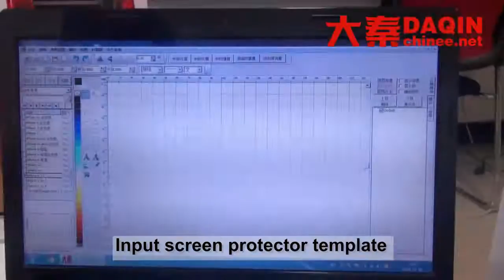Tempered glass production line definition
■Advantage of Daqin screen protector cutting machine for any mobile phone:
Cheat price

■Market Value of Daqin mini screen protector cutting machine for any models:
1.Low invest suitable for small business.
2.Easy to operate, controlled by the software in computer.
3.No worry about the inventory. Different models cut at the same time. No limit of MOQ.
4.Can cut mobile screen protector for the mobile phones, digital cameras, tablets,and PSP etc.
5.Cutting materials available.